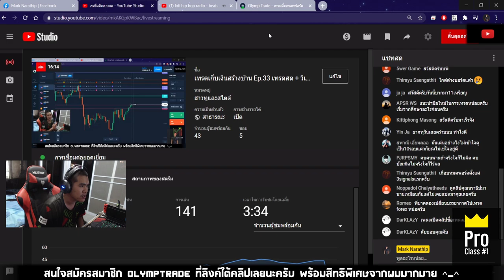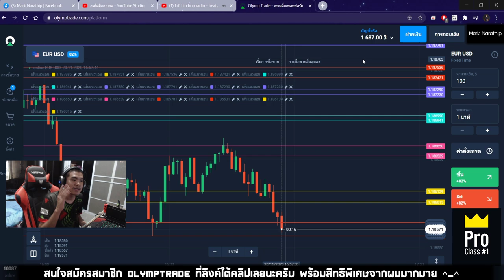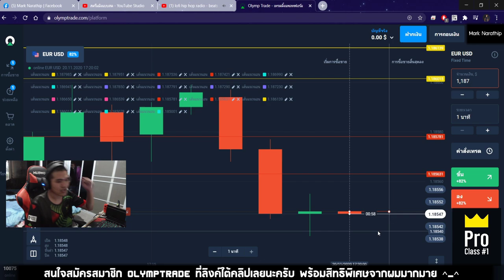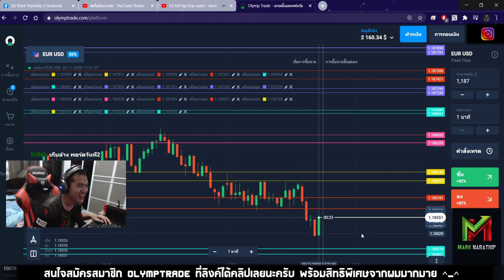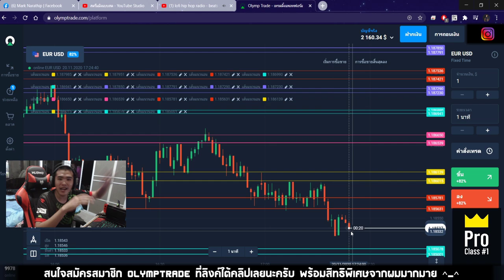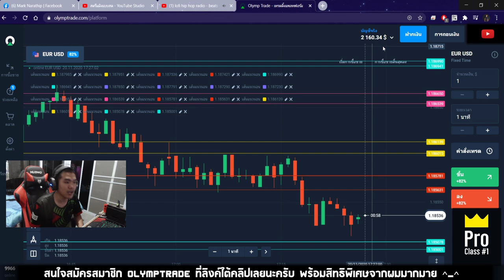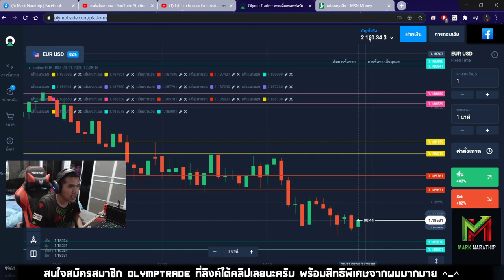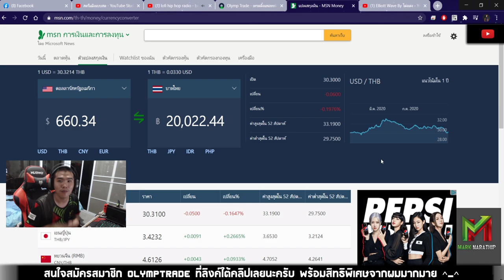รีวิวเทคนิค แนวรับ แนวต้าน ทำกำไร 660$ ใน 1 ชั่วโมง !! - สอนเทรด By Mark Narathip